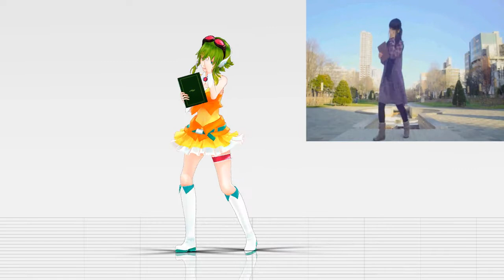[MMD] Gumi - Ringo uri no utakata shōjo [WIP2]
Model by Sely
Motion by me
Stage tk_grid-floor by TOUKO-P
Screen by Trackdancer
Original Song: sm19361252

Second test.